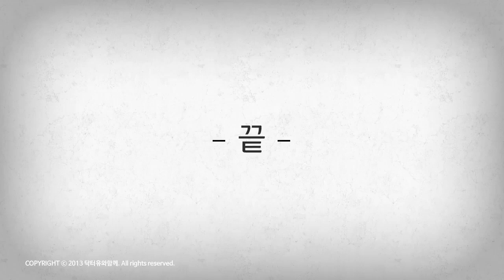Vulvodynia CureTraining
1. What is vulvodynia?
1) Female disease
① 15% of women experience this disease
② From teenagers to all ages
2) 4 elements
① Pudenda or the vulva (also called vestibule)
② Pain
③ Without any disease
④ It continues for 3 months or more
3) It is called vestibulitis
① Actually, it’s not inflammation
② It is called vestibule pain
4) Pain
① Dyspareunia
② It is triggered by stimulation, it can last without stimulation
③ Burning or stringing, uncomfortable, it feels naked though it’s covered, it aches or it is painful
④ Itching
5) When it is triggered by stimulation: contact and pressure
① Sensitive to normal stimulation
② Dyspareunia or using tampon
③ Tight clothes etc.
④ Exercise, bike-riding
⑤ Sitting
2. Other diseases
1) Inflammation
① Common causes, like vestibulitis
② Candida, germ, HSV, etc.
2) Skin disease
① Including allergies
3) Skin irritation
① Chemicals
4) Skin injury
3. Influence by symptoms
1) Suffer from pain
2) Avoid sexual activity
3) Relationship trouble
4) Restrictions in life
① Sitting, exercise, etc.
5) Restrictions in work
6) Anxiety, depression
7) A vicious cycle of Pain-Avoidance-Anxiety/Depression, especially when it lasts for 3 months or more
① Creation of pain circuit
4. Causes of vulvodynia
1) Body-Mind-Life causes
① Tiredness and overwork
② Sensitive Body-Mind
③ Not enough rest and poor sleep
④ TV/PC/SP and excessive thinking
⑤ Chronic dehydration
2) Local causes
① Inflammation or after skin stimulation
② Using antibiotic
③ After sexual harassment
5. Vulvodynia CureTraining
1) My Body-Mind Restoring Training
2) Reduce stimulation factors
① Be careful of using women’s specialty items: feminine cleanser, shampoo, fabric softener, tissue, etc.
② Use of lubricant during sexual activity, water solubility
③ Keep pudendal airy and dry: no tight clothes, pantyhose, nylon clothes, etc.
④ Wash it with cool water after urination or sexual activity
⑤ Reduce using hot bath, swimming pool that includes chlorine
⑥ Avoid sitting position, use a doughnuts sitting cushion
⑦ Avoid bike-riding
3) Reduce pain
① Sitz bath
② Cold pack, hot pack
③ Using medicines: Lidocaine cream
④ Kegel
4) I will cure it
① It’s pain though it’s painful
② Though, I can do what I want
③ Break the pain circuit
④ Break the vicious cycle of Pain-Avoidance-Anxiety/Depression and turn it into the virtuous cycle of Restore-Confront-Confidence
6. Vulvodynia, it’s a disease that is painful but it’s shameful to tell others. Though, if you train yourself to cure it, most of you can cure it completely within 3 months.